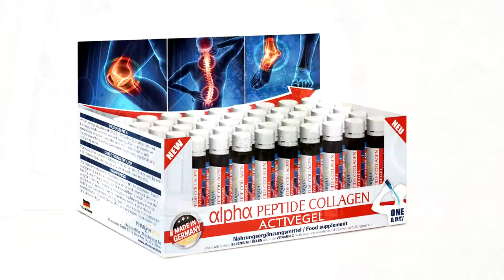Pharma Vital GmbH KOLLAGEN DE